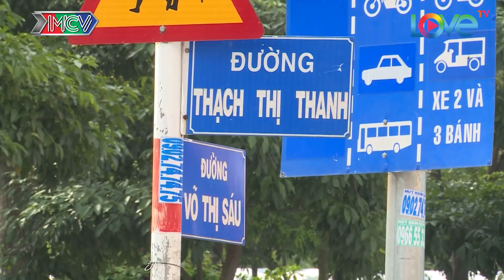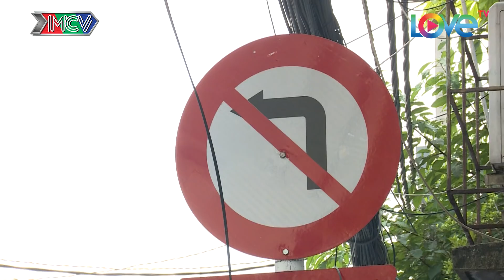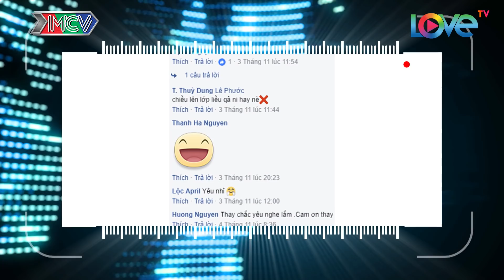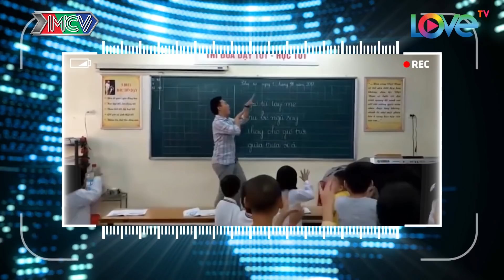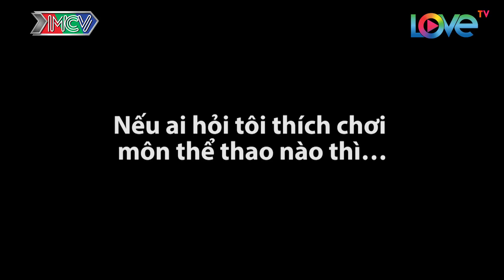CAMERA CẬN CẢNH | Tập 232 FULL | Vỉa hè - Trộm xe - Sáng tạo - Người thầy và những học trò đặc biệt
🎬 NỘI DUNG:
Xoáy vào vấn đề lấn chiếm lòng lề đường khi tham gia giao thông, bên cạnh đó "Camera Cận Cảnh" còn mang đến những góc nhìn thú vị về đời sống và những con người đặc biệt.

🔔 KHUNG GIỜ PHÁT SÓNG: 20H45 Chủ Chật hàng tuần trên kênh HTV9.